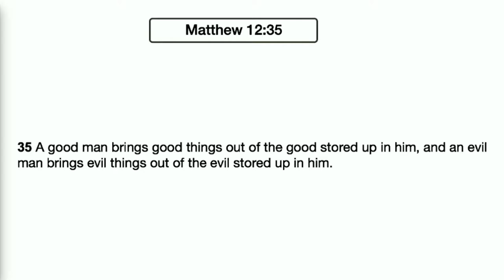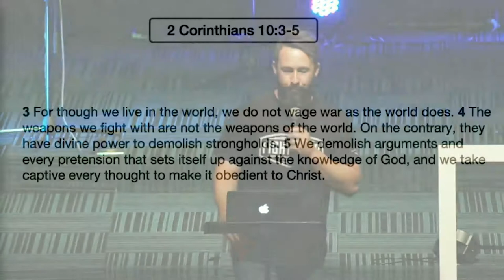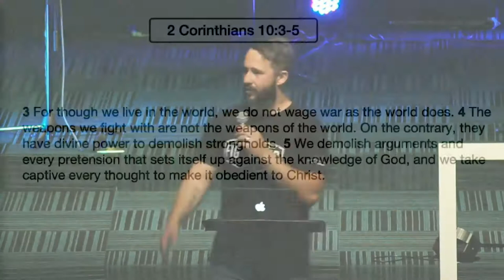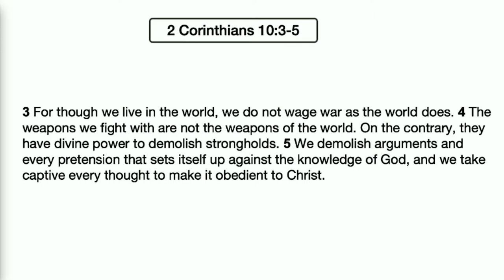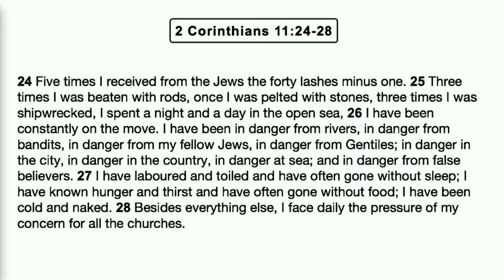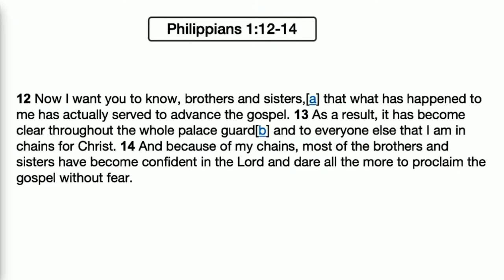Reframing | Dustin Fergusson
In this message, Dustin Fergusson shares a powerful word titled, "Reframed"
Join us as we journey on what it means to reframe your thinking with the thoughts of Christ and what it looks like to live out those thoughts once they have been framed.
Our prayer is that this message would encourage you to turn to the Lord and prioritize walking closely with Him so He can transform your heart to be more like Him!